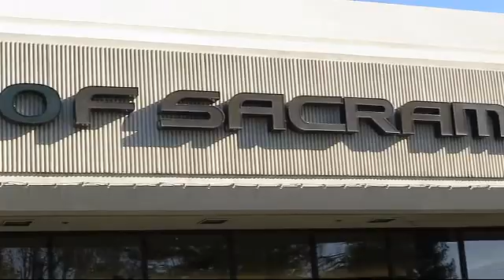2014 Lexus IS 250 Sacramento Roseville Folsom Citrus Heights Carmichael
2014 Lexus IS 250 Stock Number: E5004941TR Vin:JTHCF1D25E5004941.